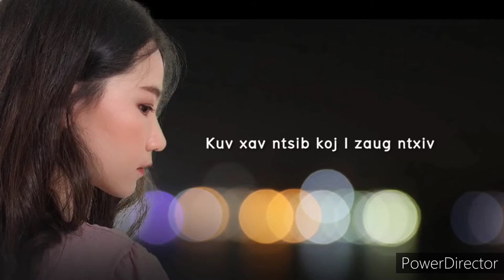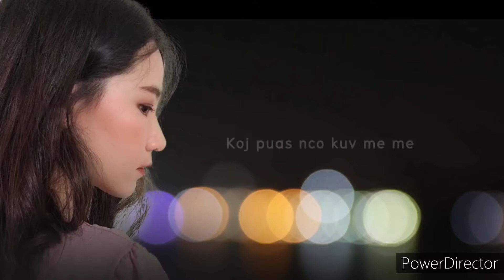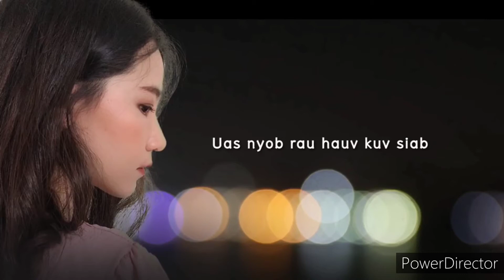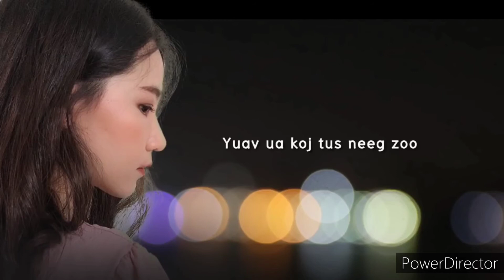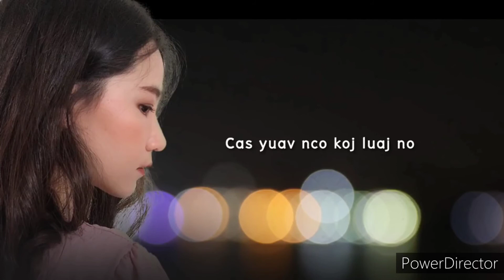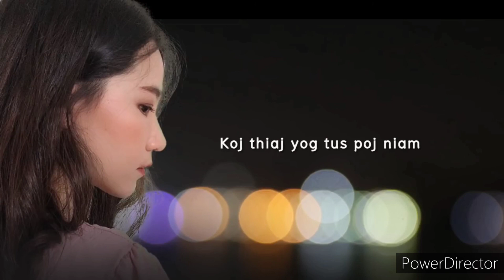Nco Txog Koj (Karaoke) Maiv Choj Version.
For Fun And Entertainment Purpose Only.

NCO TXOG KOJ

Lyrics: Nco Txog Koj

koj puas nco txog kuv li...
lub sij hawm puag thaum ib
kuv mi nplooj siab qab zib...
tus neeg muaj zoo ntsuj plig
kuv xav ntsib koj ib zaug ntxiv
txawm wb sib tso los lawm ntev
tseem nco thaum wb nyob ua ke...
koj puas nco kuv me me
puas tseem hlub kuv lawm nes...
tus neeg muaj lub siab phem
tus neeg muab koj tso tseg es...
xav txog koj mam ua
rau kuv lub siab mob
kuv yuav nyob ntawm no...
seb koj puas rov qab los
nco txog koj
tsis muaj hnub hnov qab txog...
koj thiaj yog tus pos
uas chob raws kuv nruab nrog...
txawm hais tias
wb ob leeg nyias mus nyias
kuv yuav yees koj tus duab cia...
koj thiaj yog tus poj niam
uas nyob rau hauv kuv siab...
zwm rau hauv
kuv lub plawv mus tag tiam

kuv nco nco koj tus hlub
lub sib hawj puag thaum ub.
wb niaj hnub niaj hmo sib hu
thaum wb nyob high school.
txhua los lus koj hais tias I LOVE YOU..
lub caij nyoog dhau ntau xyoo
txoj kuv hlub koj tsis hloov...
yog tias kuv muaj txoj hmoo
tau ua koj lub kaus roos
yuav ua koj tus neeg zoo...
tsis pub koj kua muag poob...
nco txoj koj
uas chob raws kuv nruab nrog os...

cas yuav nco koj ua luaj no os...

puas muaj hnub rov tau ntsib koj os...

txawm hais tias
uas nyob raws hauv kuv siab
zwm rau hauv